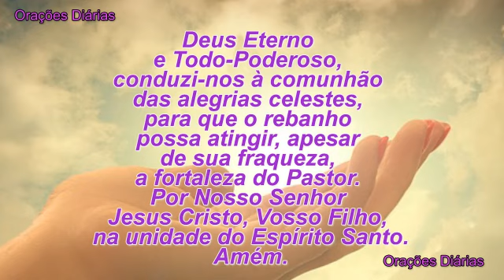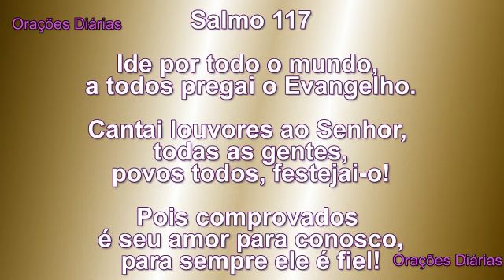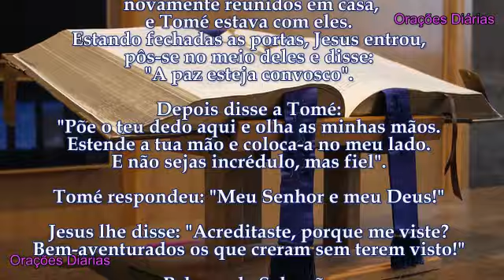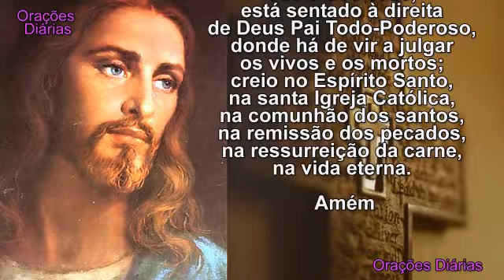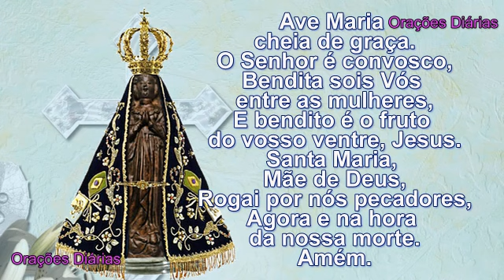São Tomé, Evangelho, Oração e Salmo do dia 3 de Julho